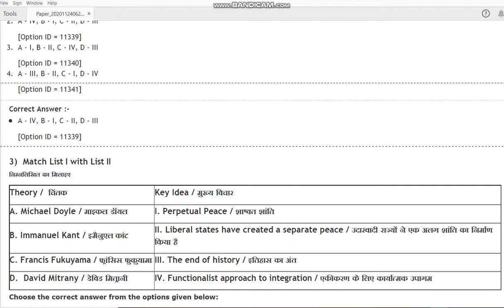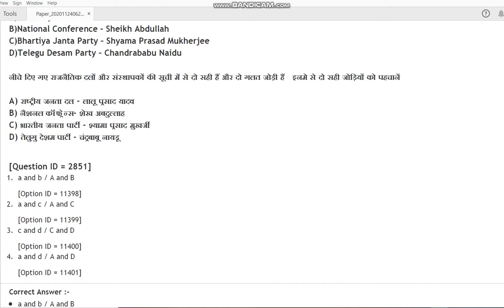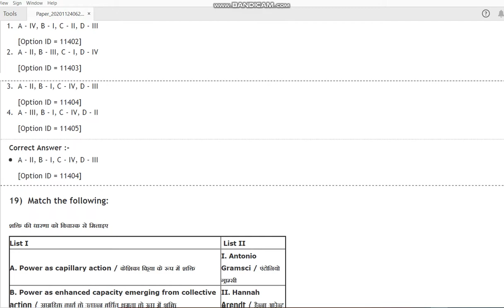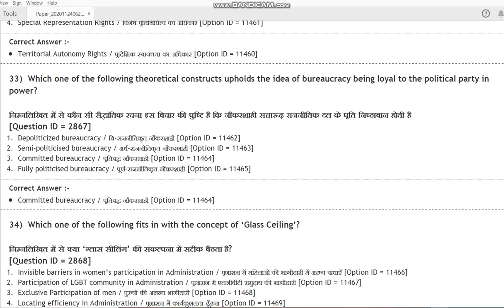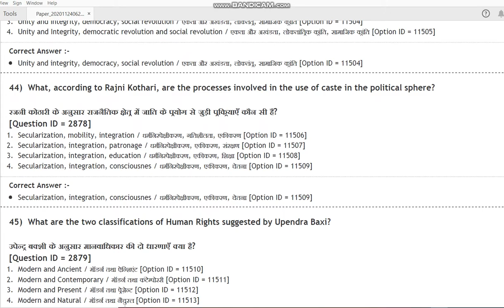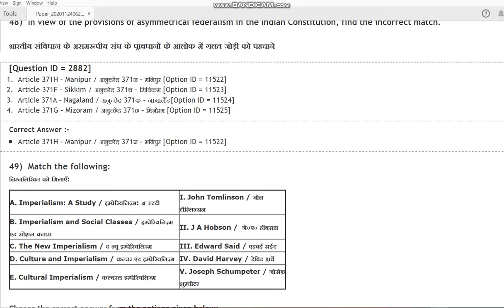DU MPhil Phd in Political Science 2020 entrance paper by hitesh kumar